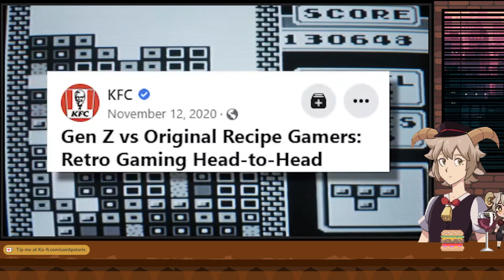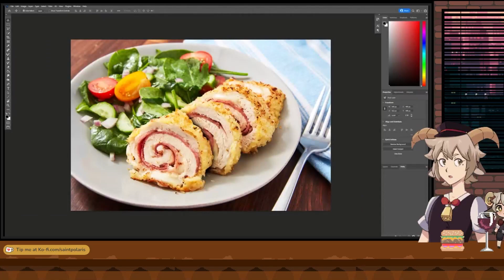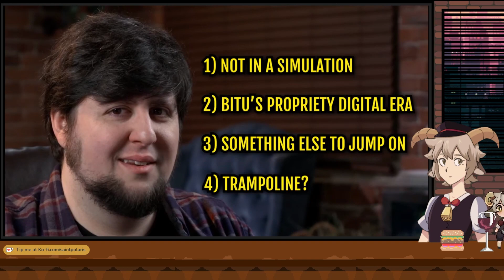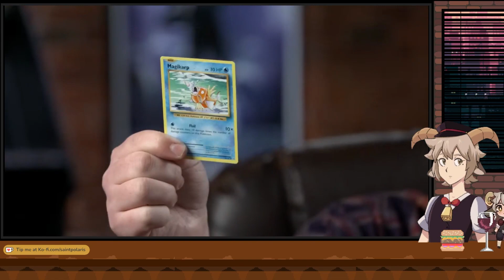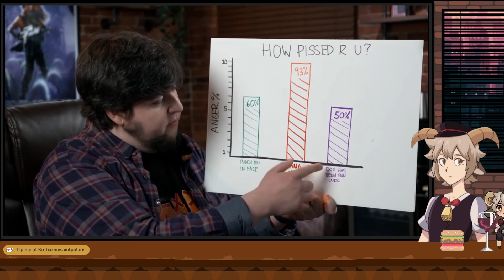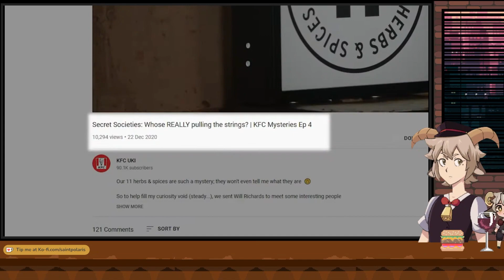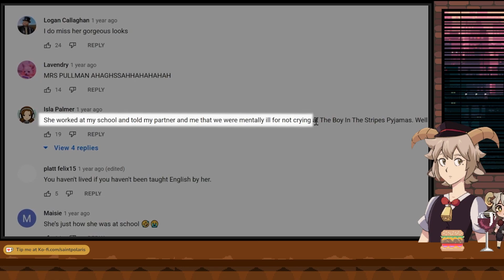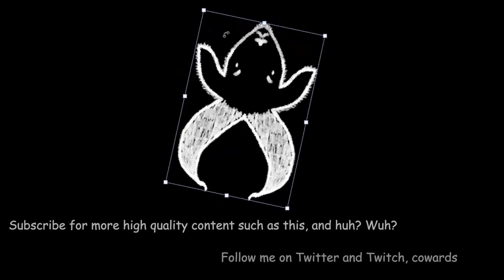Femboy Vtuber Reacts to: KFC CONSPIRACIES Down the Chicken Hole (JonTron)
Femboy vtuber Saint Polaris reacts to KFC conspiracies: Down the CHicken Hole by JonTron!

This was phenomenally done. Can't wait to see more KFC conspiracy show.